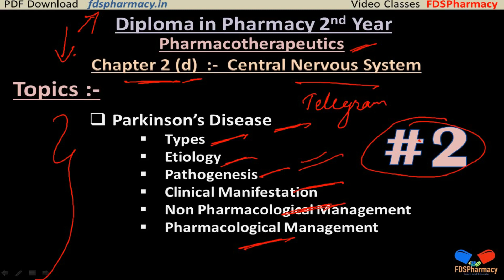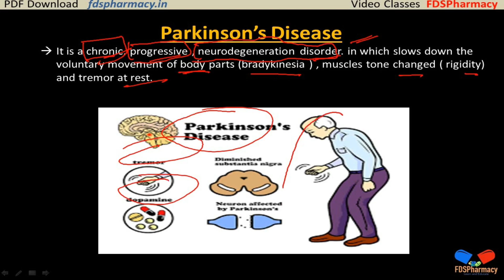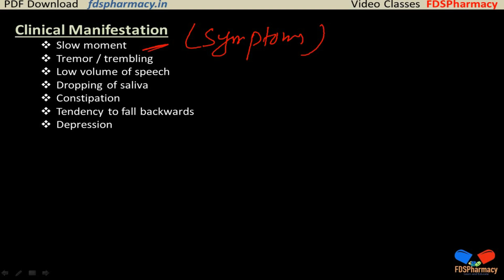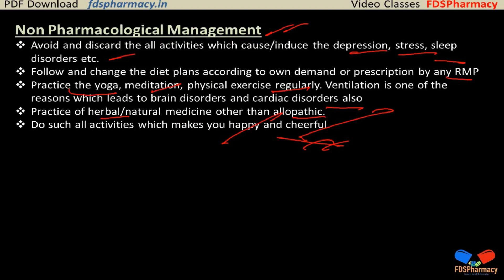L2 Parkinson’s Disease CH 2 (d) Central Nervous System Pharmacotherapeutics D.Pharma 2nd Year Notes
Pharmacotherapeutics { ER20-24T }
Chapter 2 (d) :-   Central Nervous System
Lecture 2 :-   Parkinson’s Disease

Topics 👇
00:00:00 ➡  Epilepsy
Types
Etiology
Pathogenesis
Clinical Manifestation
Non Pharmacological Management
Pharmacological Management

KEEP SUPPORTING🤕